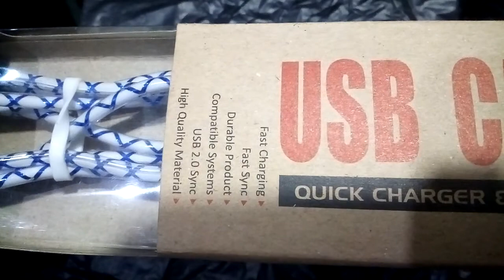Kabel USB 2.0 50 ribuan full warna LED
Blitz kabel USB harga 50 ribu.
Dengan dihadirkan lampu LED
Dan garansi toko 2 Minggu